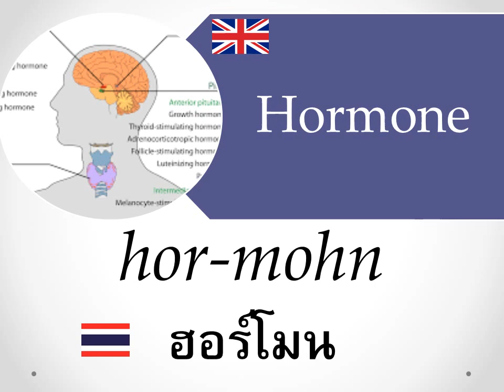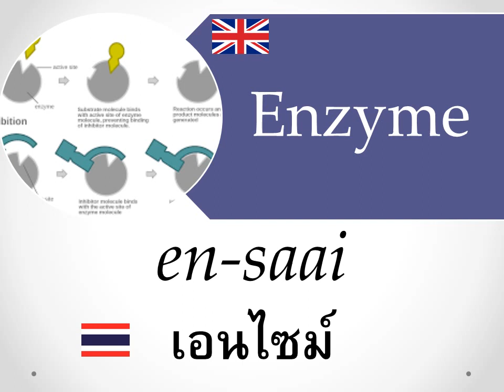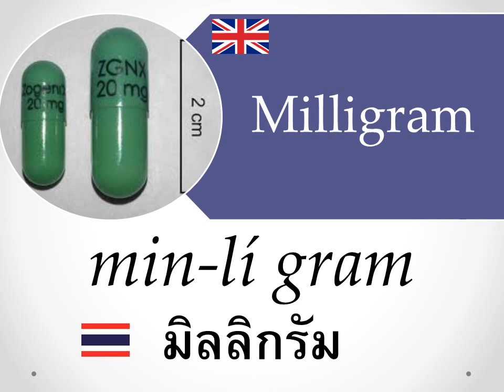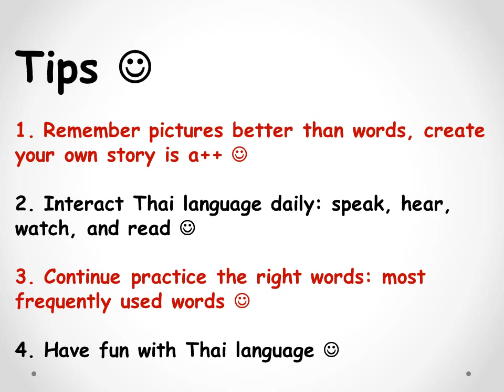คำยืมจากภาษาอังกฤษ:คำทับศัพท์:โรงพยาบาล: Learn Thai:Thai Accent:English Loanwords in Thai: Hospital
🙌 สมัครสมาชิกช่องเป็น Super Supporter 🚀🤝👫 เพื่อดูวิดีโอภาษาอังกฤษ (ฝึกพูด-ฟังภาษาอังกฤษ) เพื่อรับสิทธิพิเศษหรือสนับสนุนพวกเรา ได้ที่

Exploring Loanwords: Enriching Thai Vocabulary
Hot Dog
Serve
Windsurf
Stock
Marathon
Hockey
Fashion
Zoom
Football
Roller
Snowboard
Boost
Blogger
Supermarket
Golf Club
Rally
Formula
Condominium
Panda
Strawberry
Espresso

Loanwords: Enriching the English Language with Global Influences
Karate (from Japanese)
Cappuccino (from Italian)
Champagne (from French)
Hamburger (from German)
Ballet (from French)
Manga (from Japanese)
Tofu (from Japanese)
Tacos (from Spanish)
Guru (from Sanskrit)
Zen (from Japanese)
Judo (from Japanese)
Kimono (from Japanese)
Café (from French)
Karaoke (from Japanese)
Pizza (from Italian)
Tsunami (from Japanese)
Safari (from Swahili)
Avatar (from Sanskrit)
Yoga (from Sanskrit)
Sushi (from Japanese)

In this insightful topic, we delve deeper into the fascinating world of loanwords and their contribution to the Thai language. Discover an extensive list of loanwords from various languages, primarily English, that have seamlessly integrated into Thai vocabulary. Uncover the origins, meanings, and cultural significance of these loanwords, and witness how they have enriched and expanded the Thai lexicon. Join us on this linguistic journey as we explore the global connections and linguistic evolution embedded within loanwords.

We want to express our heartfelt appreciation to everyone who has been a part of this incredible journey. To our cherished family, dedicated students, esteemed professors, and dear friends, your unwavering support means everything to us.

Loanwords, English, Thai, Language, English Loanwords in Thai, Thai Accent, Learn Thai, Thai Language, Thai Lesson, Thai Vocabulary, Speaking Thai, Thai Pronunciation, Thai Phrases, Basic Thai, อังกฤษ, เรียนอังกฤษ, ศัพท์อังกฤษ, คำยืม, คำยืมภาษาอังกฤษ, คำยืมในภาษาอังกฤษ, ภาษาอังกฤษ, เรียนภาษาอังกฤษ, คำทับศัพท์, คำยืมในทีร้านอาหาร, สำเนียงไทย, คำยืมเกี่ยวกับโรงพยาบาล.